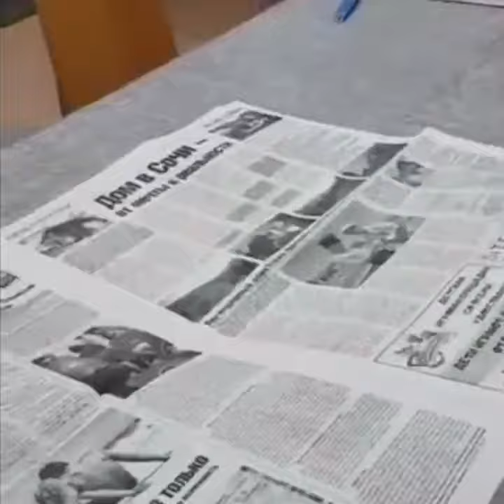Под юбкой у них....каркасы.